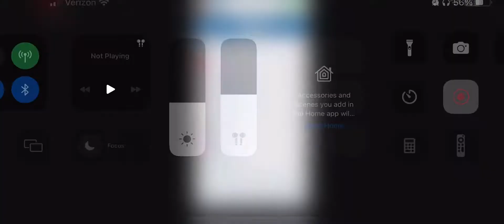Learn to drive safe and in a fun way!